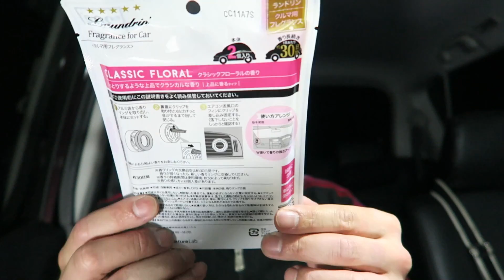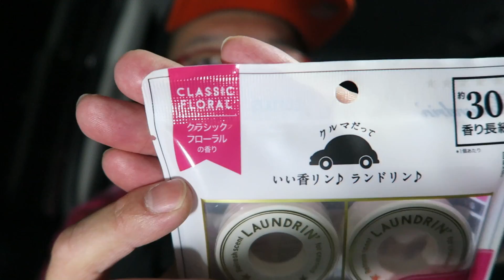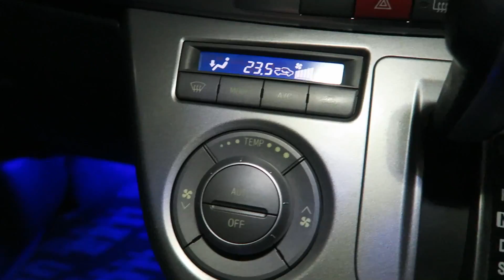気になっていたカーフレグランスを買ってみました ランドリン クラシックフローラル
ランドリン 車用フレグランス クラシックフローラル本体 2個入り お得用セット

以前から、ちょくちょく見るカーフレグランスですが
気になって今回購入してみました

香りの強さはちょっと普通か、もしくは若干弱めかもと言う感じで
最初に空けたときと、風に乗せたときとでは結構変わります
少し甘い感じで、青りんごのイメージが一番わかりやすいと思います
さっぱりしているので、これからのシーズンにいいかもしれないです

気になりましたら是非使ってみてください